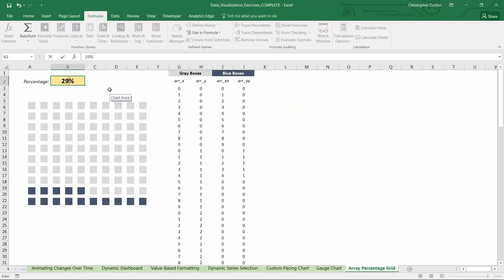Learn Microsoft Excel Charts & Graphs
Design beautiful and effective charts & graphs, create your own custom visuals, and master 20+ chart templates in Excel 2016+.